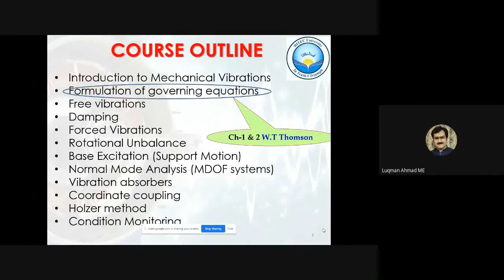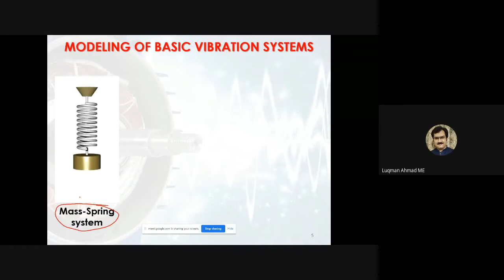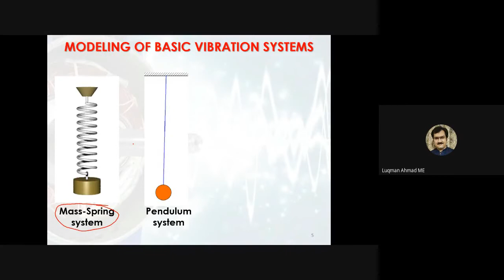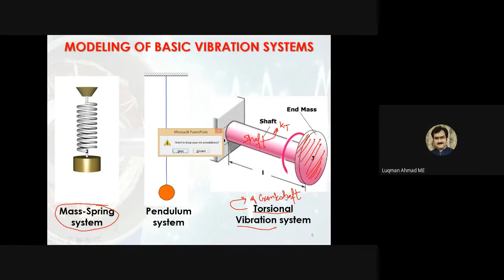LECTURE # 02 | Modeling of Basic Vibration Systems (Part 1) | Fall 2020